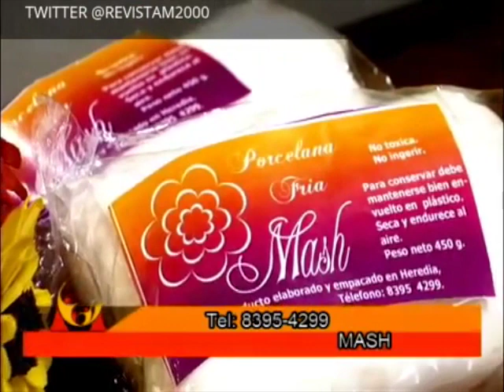COMO HACER FLORES EN PORCELANA FRIA O PASTA MOLDEABLE